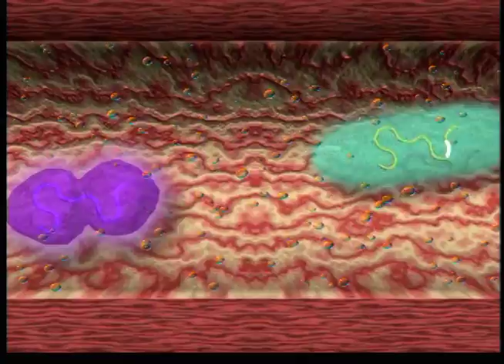Immunizations for the School Aged Child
The success of modern vaccines is one of the truly extraordinary accomplishments of medical science. In earlier generations many children contracted communicable diseases like polio and whooping cough, frequently with devastating consequences. Some children died; others were left with permanent impairments, perhaps dependent on a wheelchair.